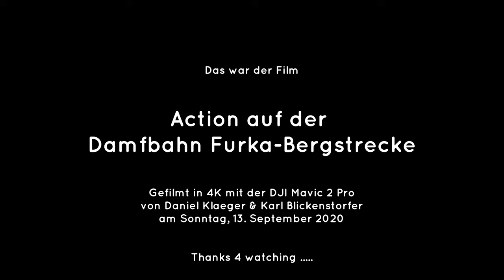Dampfbahn Furka Bergstrecke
Die Dampfbahn Furka Bergstrecke, verbindet Realp im Urserental UR mit Oberwald im Goms VS.
Im Video sind zwei Züge zu sehen, welche sich am 13. September 2020 bei der Station Muttbach Bélvedère kurz vor Mittag gekreuzt haben.